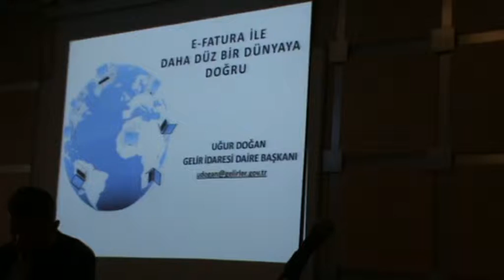M2U04438 - İktisadi Dayanışma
1- Oturum Başkanı : Mehmet Nadi Abbasoğlu - (İYMM Odası Y.K.Üyesi) - Açış Konuşması